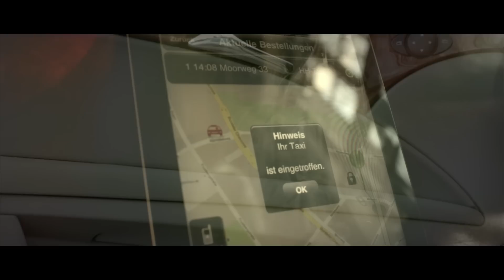MeineNummer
Hansa Funk Taxi 211 211 - Emilioland - Meine Nummer! Meine App!
Eine tierisch einfache App.

Hansa Taxi jetzt auch als App ! Tierisch einfach !

Produced by SoMePRO & Carlsen Film